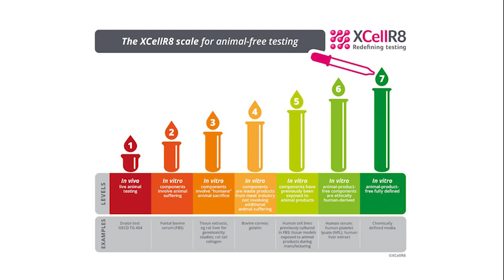Our Chat With Cosmetics Business On The Difference Between 'Cruelty-Free' And 'Animal-Free'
XCellR8’s Carol Treasure and Chris Longmore, talk to Cosmetics Business about the difference between ‘cruelty-free’ and ‘animal-free’ and how brands can ensure their products are not tested on animal-derived products.

The assumption that everything in Europe is cruelty-free is a little less concrete than we thought it was. In some cases, non-animal testing might still involve animal-cruelty and animal suffering.

REACH regulation still requires animal-testing in some cases. There has always been a conflict between those regulations. The European Chemical Agency recently ruled that some animal tests were required for cosmetic ingredients.

Sometimes, cosmetic companies producing vegan products might unwittingly be using animal components, such as FBS (foetal bovine serum), in their testing supply chain.

About XCellR8:
We are a UK based, vegan testing lab. We only use human cell culture to carry out testing and we are committed to ensuring no animal cell culture, such as animal-based serums, tissues or antibodies, are used for our tests.